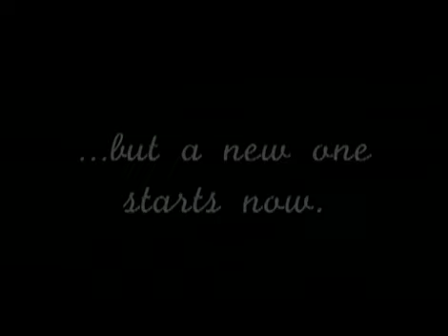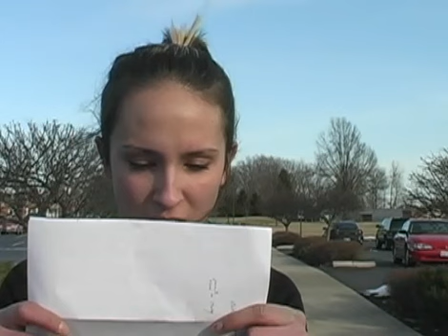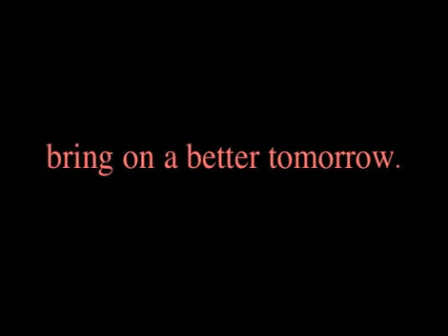FNL Montage 2008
A montage of videos from the spring 2008 production of FNL